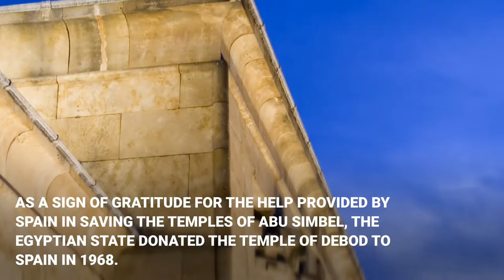The Temple of Debod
Did you know that the oldest building in Madrid is even older than the city itself? Let us discover some secrets of the Temple of Debod, one of the most magical places in the Spanish capital.